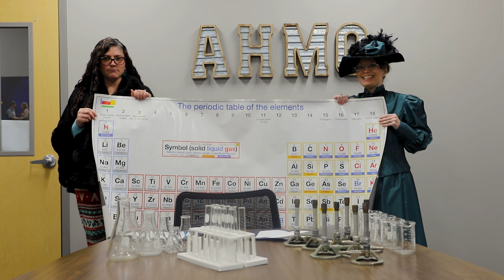Wylie High School Christmas Card 2023-2024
Merry Christmas from our staff to yours. We really appreciate all the participants and staff who volunteered, and special thanks to Mr. Alexander for making our jobs much easier this year.